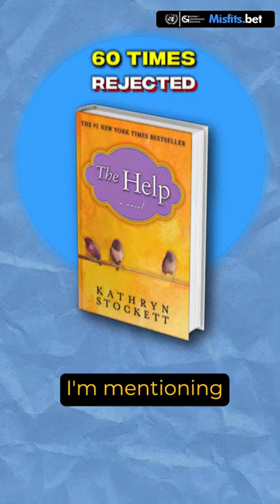Rejections from Girlfriend, UPSC, Old Age - Less than 1% of Indians know how to deal with REJECTIONS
In this write-up, I'm going to be detailing the various layers of your MisFits journey.

1. Layer 1: Layer 1 will focus on the completion of standard books. This completion won't be in a 'traditional' format. The IFS fellows will analyze, critically think, communicate, and structure their thoughts as they complete the syllabus via Layer 1.

2. Layer 2 will focus on revisions, retention, and test-solving methodologies.

3. Layer 3 will focus on solving papers.